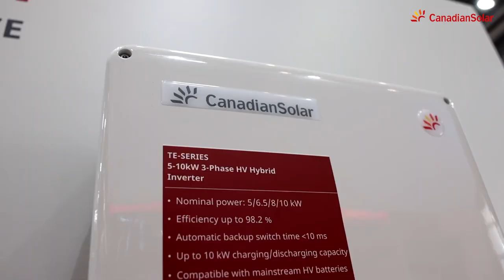An Overview of Canadian Solar's ESG achievements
As a global leading renewable energy company, Canadian Solar aims to power the world with solar energy and to create a cleaner Earth for future generations. For many years, we have incorporated ESG, or environmental, social, and governance factors into our company.